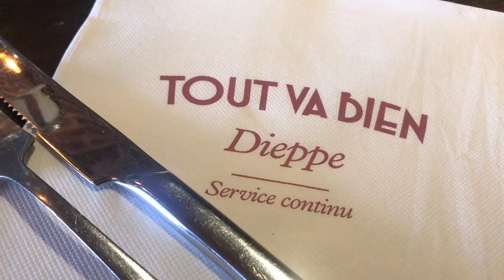Festival du film Canadien de Dieppe (1)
Petite escapade à Dieppe pour assister au 6ème Festival du Film Canadien.Avec dans le Jury Frédéric Diefenthal, Delphine Lemoine, Daniel Lavoie, Dominique Lagrou-Sempère et Daniel Morin.